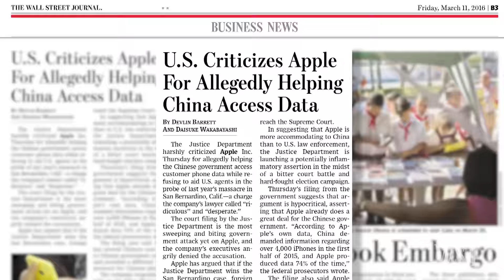U.S. Prosecutors Take Aim at Apple Again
The Justice Department criticized Apple for allegedly helping the Chinese government access customer phone data while refusing to assist U.S. agents. WSJ's Devlin Barrett reports. Photo: Getty

A federal inspection report finds that health start-up Theranos ran blood tests despite having erratic quality control results. WSJ's John Carreyrou reports. Photo: Nikki Ritcher for the Wall Street Journal